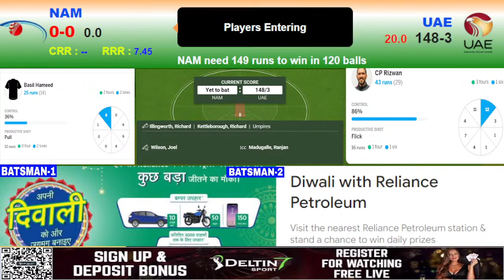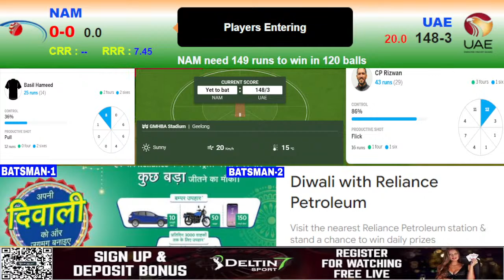🔴Live Namibia vs UAE , Match 10 - NAM vs UAE Live Cricket Score | T20 World Cup 2022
🔴 Namibia vs UAE, Match 10 - NAM vs UAE - Live Cricket Score | T20 World Cup 2022

For all new members, if the first bet is lost, we will refund the bet amount to you up to 777 INR‼️🎁🎁🎁

1.
2.
3. Send the screenshot of your bet slip to our admin to confirm the eligibility.🎟
4.Refund the bet amount to your account.💰
5. Make a new bet.🏏

Register for watching free live in AE CRICKET!!

Join Deltin7 and get the Welcome bonus 250 RS 🙏🙏

When: Thursday, October 20 at 7pm local time, 1.30pm IST

Where: Kardinia Park, Geelong

Squads:

United Arab Emirates Squad: Muhammad Waseem, Chirag Suri, Aryan Lakra, Chundangapoyil Rizwan(c), Vriitya Aravind(w), Basil Hameed, Aayan Afzal Khan, Kashif Daud, Karthik Meiyappan, Junaid Siddique, Zahoor Khan, Alishan Sharafu, Ahmed Raza, Zawar Farid, Sabir Ali

Namibia Squad: Michael van Lingen, Divan la Cock, Stephan Baard, Jan Nicol Loftie-Eaton, Jan Frylinck, Gerhard Erasmus(c), David Wiese, JJ Smit, Zane Green(w), Bernard Scholtz, Ben Shikongo, Pikky Ya France, Lohandre Louwrens, Tangeni Lungameni, Karl Birkenstock, Ruben Trumpelmann

Namibia vs UAE live match today
KM PUNK
2022 live
live match today
2022 Series
how to watch cricket live in mobile free
live cricket 2022
Hotstar
NAM vs NED
Namibia vs UAE